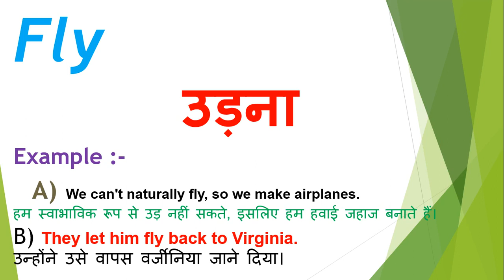Fly meaning in hindi | Fly ka matlab kya hota hai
Dosto Aaj Ki Is Video Me Fly ka hindi meaning kya hota hain aur saath mein Fly ke Do example dekar samjhya hain. Ummeed Hai Aapko Ye Video Bahut Pasand Aayegi

➡Timestamp:
0:00 Intro
0:18 Fly meaning
0:20 Fly meaning in hindi
0:28 Fly hindi meaning with Sentence